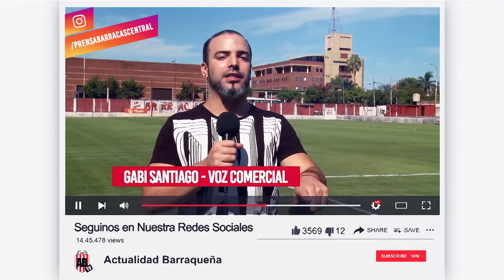Atlanta 1 - Barracas Central 1 | Compacto | Fecha 12 | Primera Nacional 2019/20